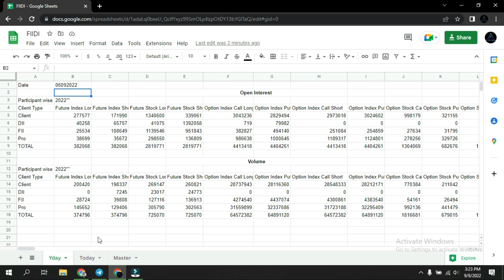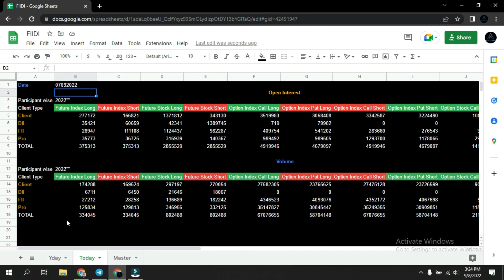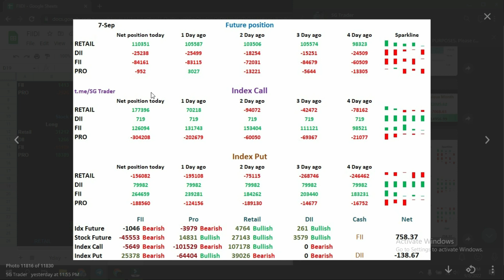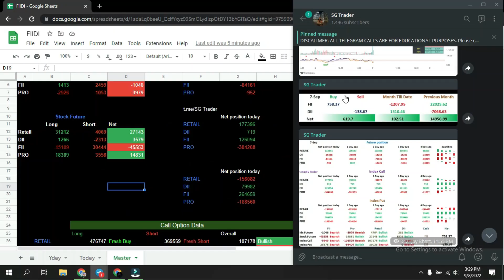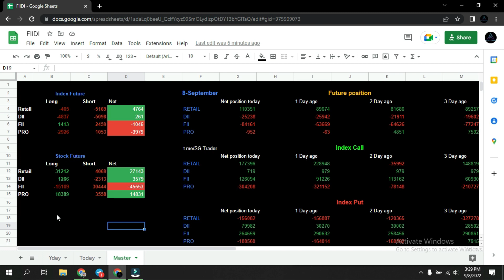How to read FII DII data || Institutional data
In this video, you will learn how to analyze FII DII data.